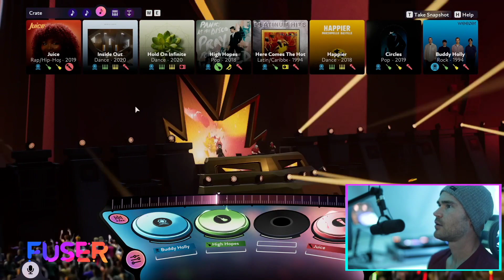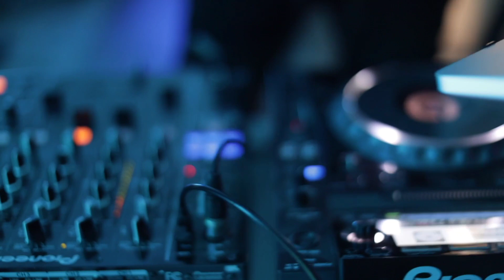FUSER DJ+PLAY #9 with Jimbo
There's a new FUSER Livestream in town—watch FUSER DJ + Play hosted by professional DJ Jimbo as he plays FUSER, then stick around for a live set for an evening of fun music-mixing.

FUSER is available on Nintendo Switch, PlayStation 4, Xbox One, and PC. Play the demo for free now!